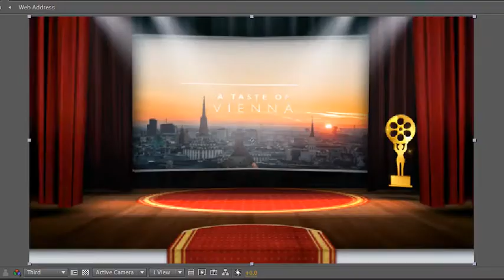Red Carpet And Curtain Opener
This is amazing ceremony opener template. This is will help you create a beautiful and professional Awards ceremony event for your company. Open the curtains and unveil your custom media. Great for awards ceremonies! Put your text or logo and render out it. It’s very simple and easy to customize. Video tutorial included, If you have good knowledge about after effects, you can modify scenes and you can create your own timeline.